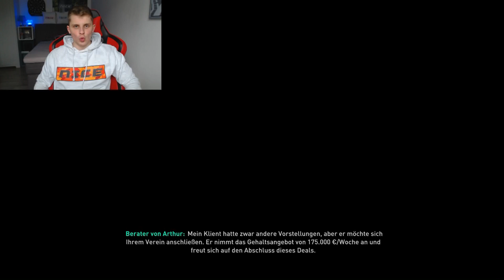Bester Transfer aller Zeiten! 72 MIO für 90+ ZM Talent! - Fifa 19 Karrieremodus Juventus Turin 83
Bester Transfer aller Zeiten! 72 MIO für 90+ ZM Talent! - Fifa 19 Karrieremodus Juventus Turin 83 Deutsch FifaGaming

DANKE